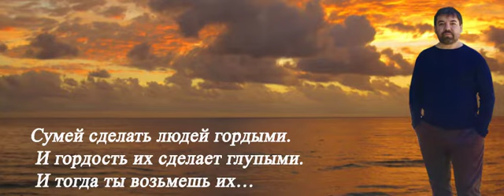Знакомство с каналом.